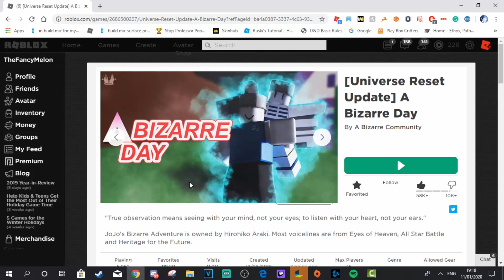ABD Public Server experience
Playing public servers changes a man